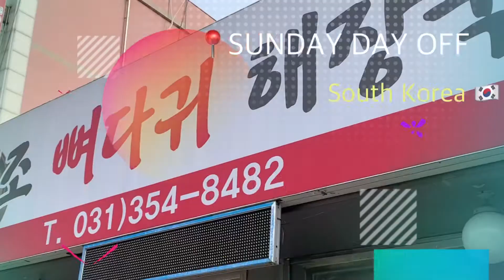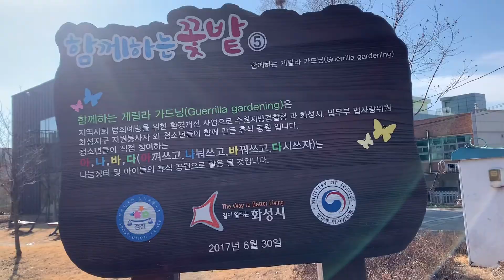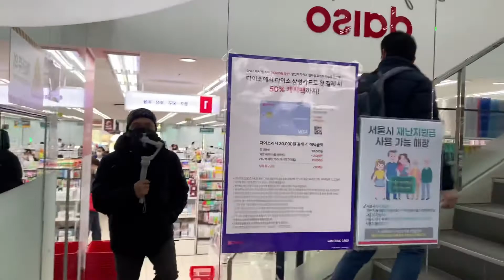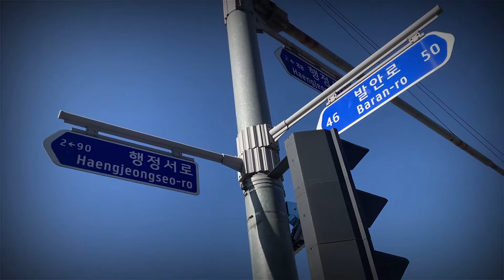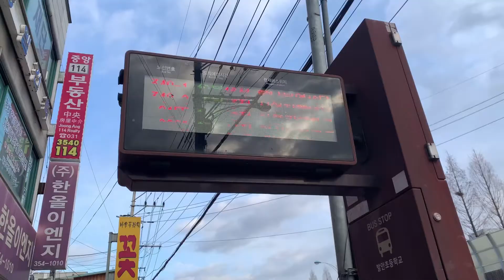Vlog15 OFW DAY OFF collab with Sam Dulnuan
OFW DAY OFF BE LIKE